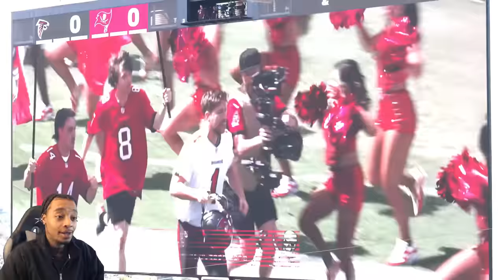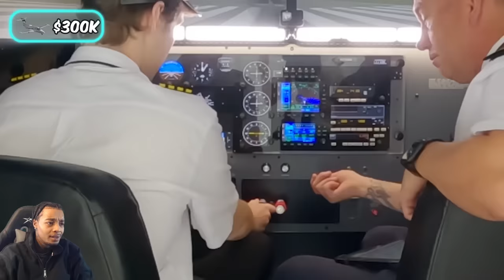FlightReacts To $1 vs $10,000,000 Job MrBeast!